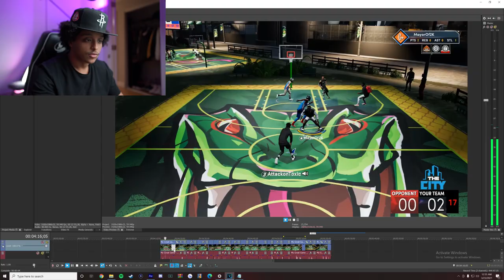NBA 2K22: THE PERFECT BASKETBALL GAME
List of things that, if implementated properly, would make NBA 2K22 the PERFECT basketball game.